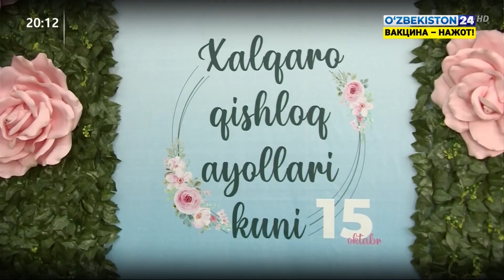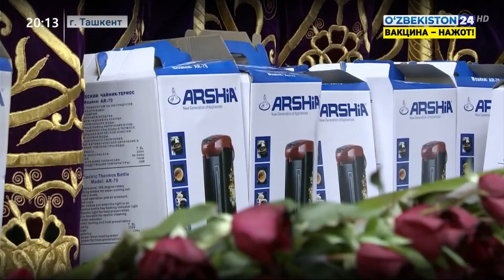Мероприятие посвящённые Дню сельских женщин